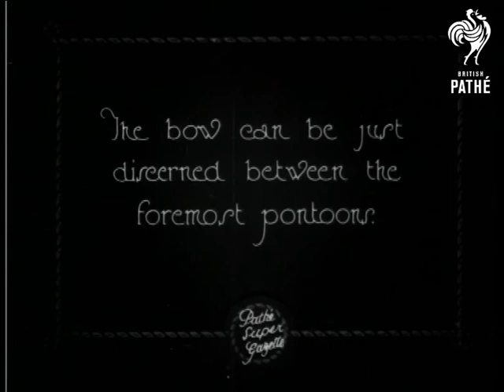Salvage Attempt Fails (1926)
United States of America, U.S.A.

Title reads: "Salvage attempt fails when within an ace of success.  Heavy Seas defeat efforts to raise sunken Submarine S.51".

Intertitle: "The bow can be just discerned between the foremost pontoons".

High angled shot of two boats and two large barrel shaped floats struggling to stay afloat in rough waves.  Various shots of several large floats being bobbing up and down in choppy water (devices for raising sunken vessels?).  Men frantically scramble over floats securing ropes and pulling up tubes;  constantly battered by waves, looks like very dangerous work.

 FILM ID:536.02